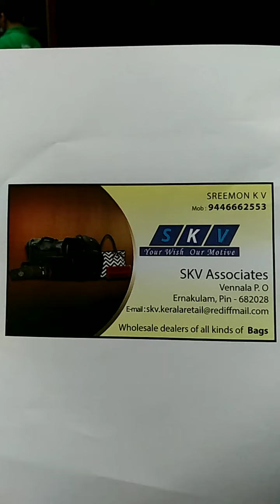Introduction video SKV Associate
സ് . കെ . വി . യെ കുറിച്ച് ഒരു കുറിപ് .